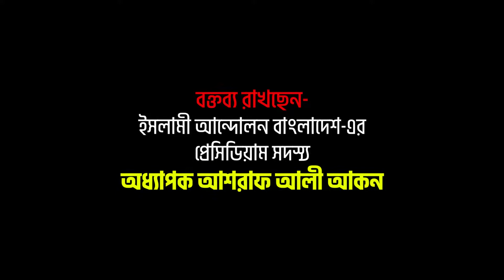শিক্ষার সর্বস্তরে ধর্মীয় শিক্ষা কেন বাধ্যতামূলক রাখতে হবে? - অধ্যাপক আশরাফ আলী আকন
শিক্ষার সর্বস্তরে ধর্মীয় শিক্ষা কেন বাধ্যতামূলক রাখতে হবে?
‘জাতীয় শিক্ষাক্রম ২০২১ : ধর্মীয় শিক্ষার অবস্থান’ শীর্ষক আলোচনা সভায় ইসলামী আন্দোলন বাংলাদেশ-এর প্রেসিডিয়াম সদস্য অধ্যাপক আশরাফ আলী আকন প্রদত্ত বক্তব্য